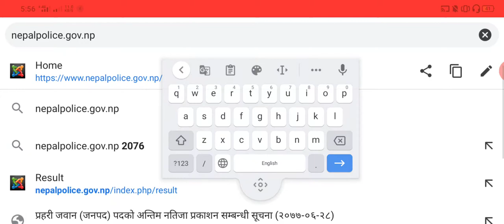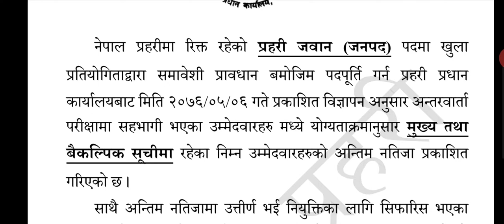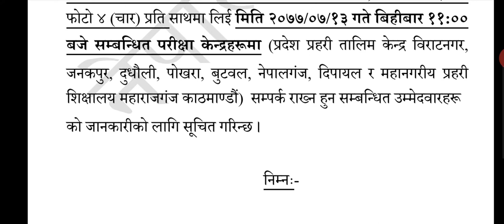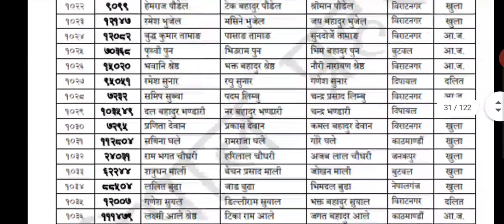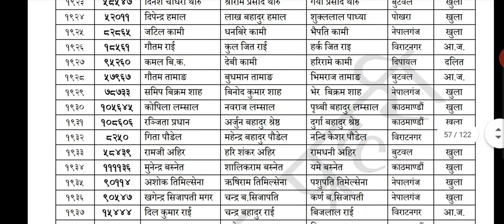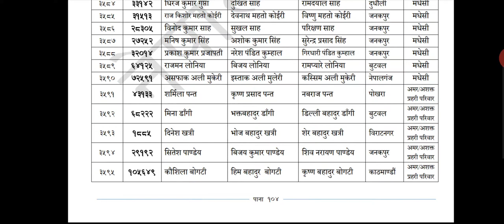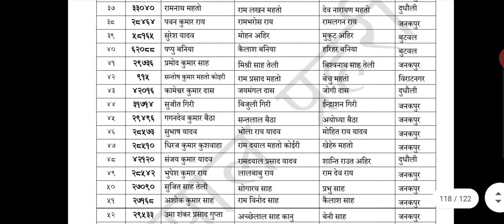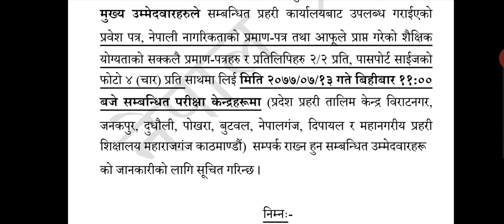Nepal police result 2077 / नेपाल पुलिस को अन्तिम नतिजा 2077/05/28 प्रकाशित